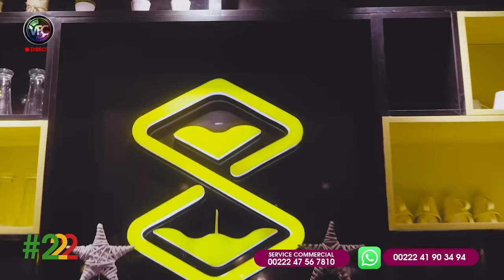#222 Avec Authentique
Vers une toute nouvelle approche. Cette émission a pour objectif de mettre en lumière tous les aspects de la culture en Mauritanie. Elle offre une tribune aux artistes mauritaniens et les valorise.